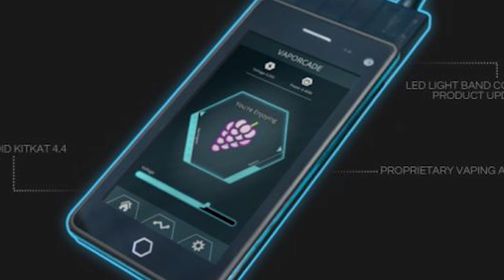Top 10 Facts About E-Cigarettes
E- Cigarettes are all the rage a hot trend to replace actual cigarettes but are these new devices just as bad or just misunderstood. Here on most amazing top 10 you can decide for yourself after examining the top 10 facts about e-cigarettes.